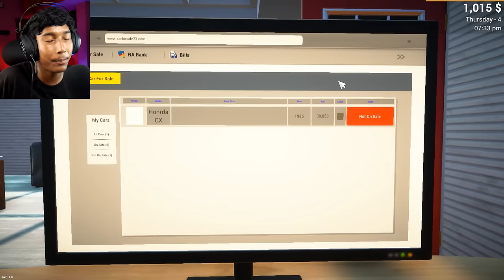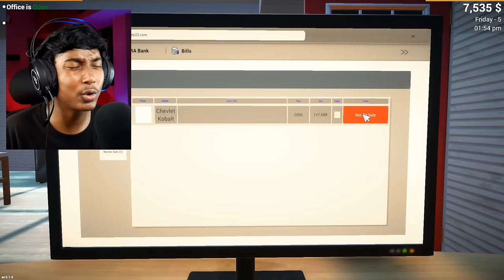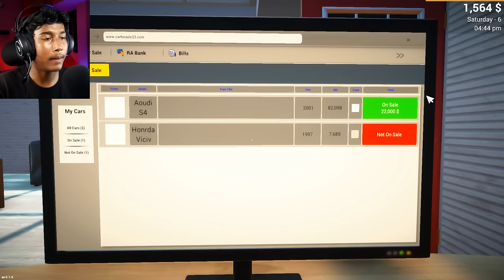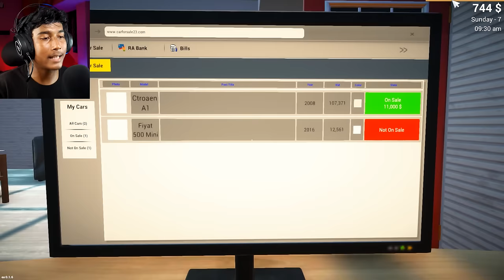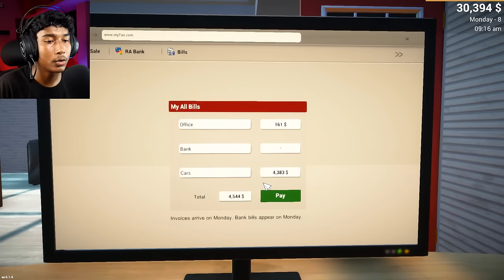Making $100,00 From My Car Business | Car For Sale | Part 2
Today I’m playing Car For Sale Simulator.